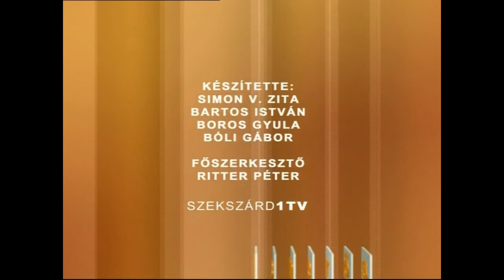Ismerős?! Fodor Miklós 2003. Archívum